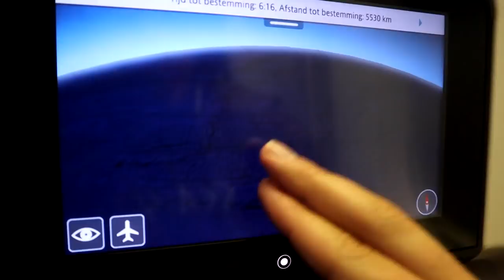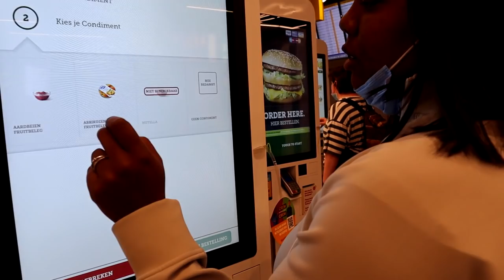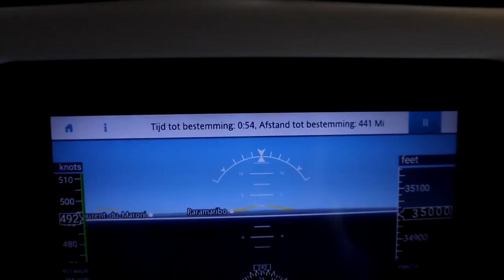NAAR SURINAME & DIKKE VILLA! 🇸🇷✈️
Hi Iedereen!

Elke dag om 17:00 staat er een nieuwe vlog voor jullie klaar,

xx,

VONNEKE